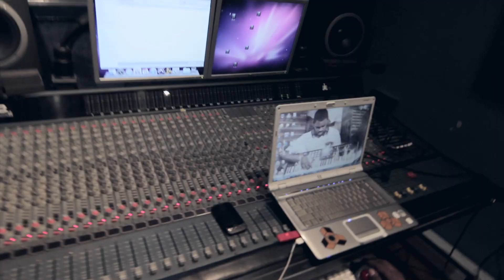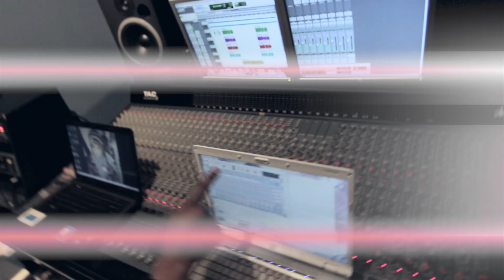Manzie Ock "My Mic Up" (In Studio Performance)